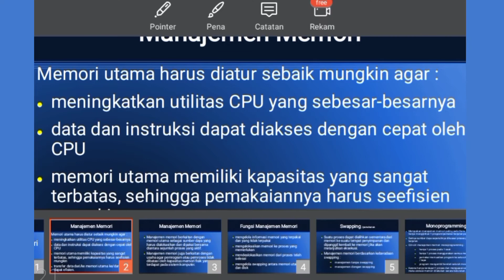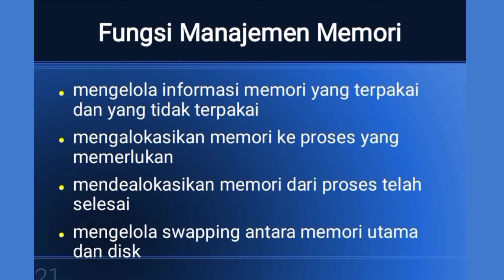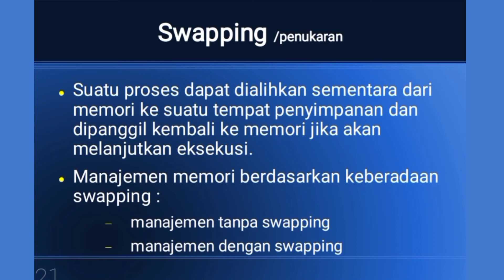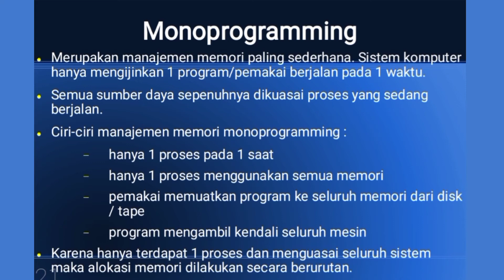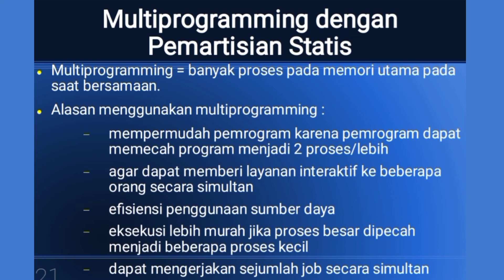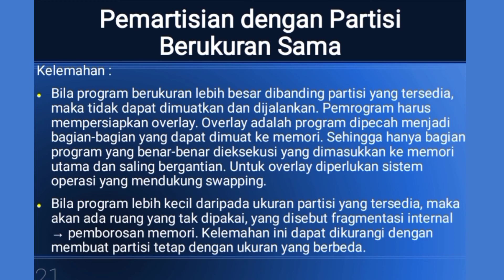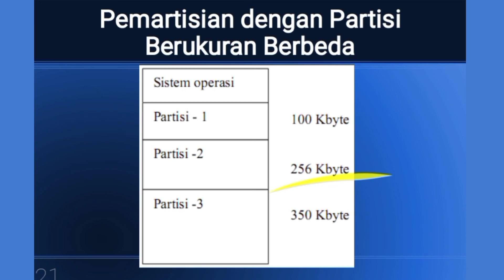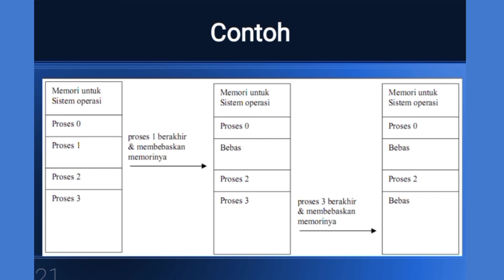Manajemen Memori 1 (Pertemuan 6 Sistem Operasi)